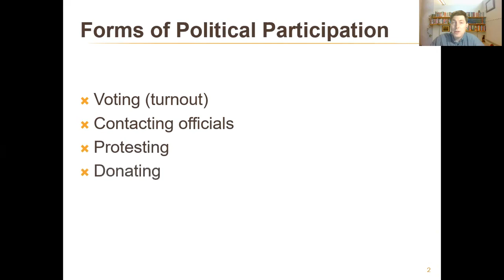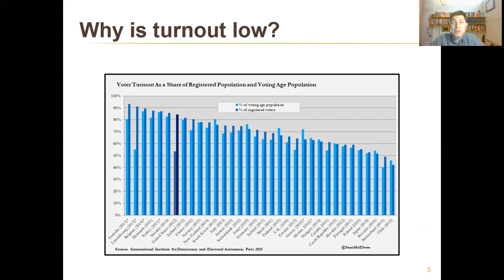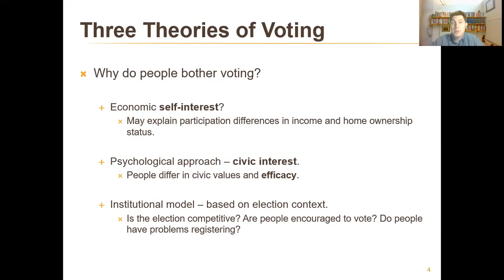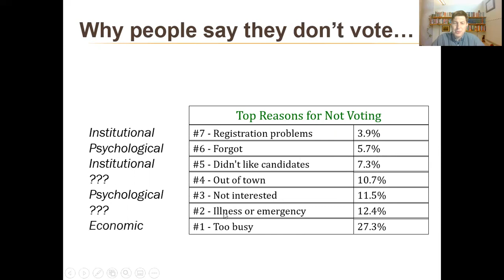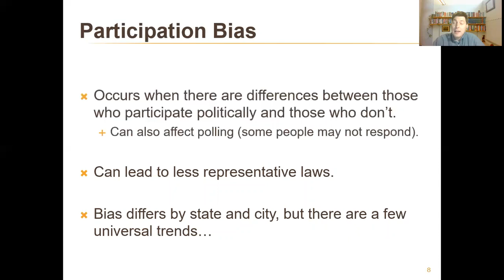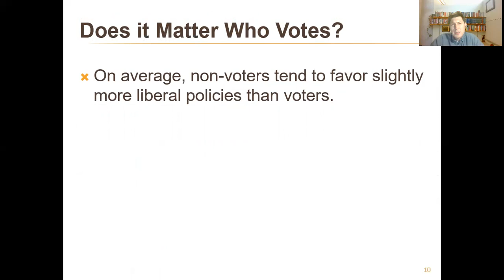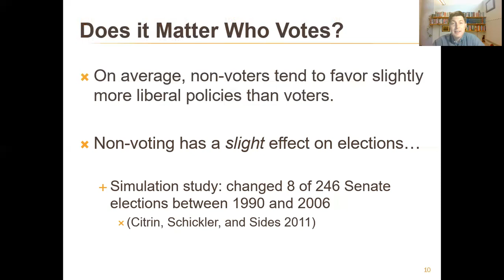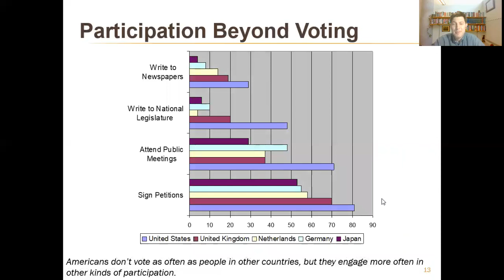Class 11; Does It Matter Who Votes